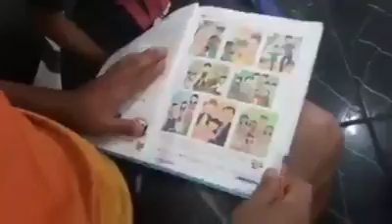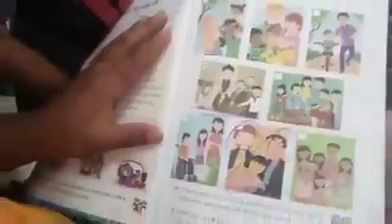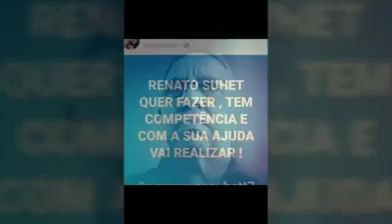Renato Suhett: Pela Família!!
Família: Pai, Mãe e filhos. Meninos e meninas: Projeto original de Deus